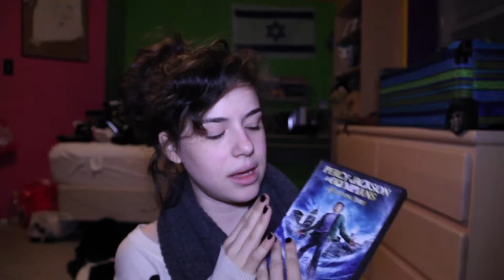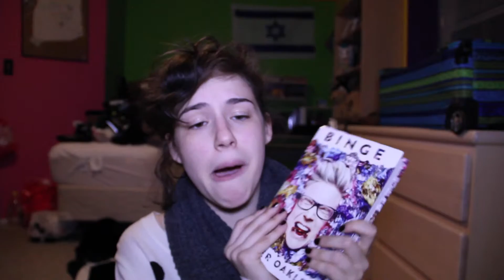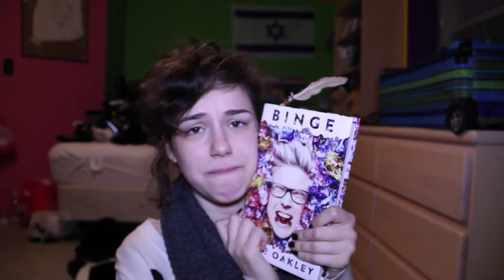The Intern Vlogs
Welcome to The Intern Vlogs!

As I document my internship in London for the next ten weeks, I address concerns, give tips and answer questions about doing an internship abroad.

Mr skelly's instagram: m_skelly

Stay for the journey. Create memories of your own!